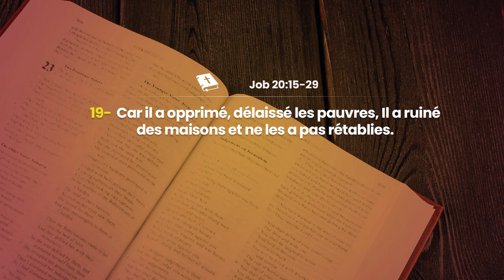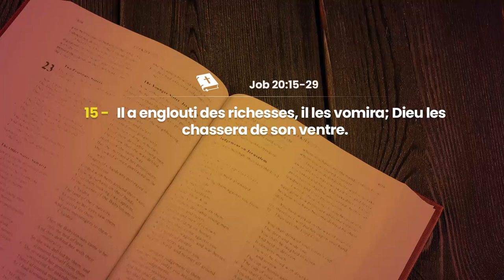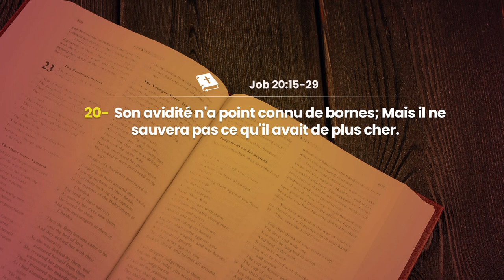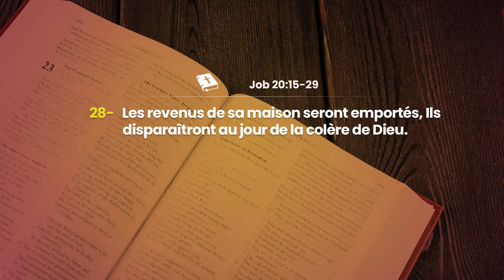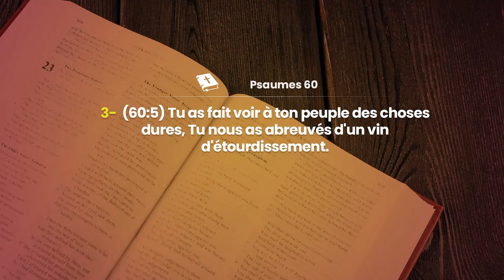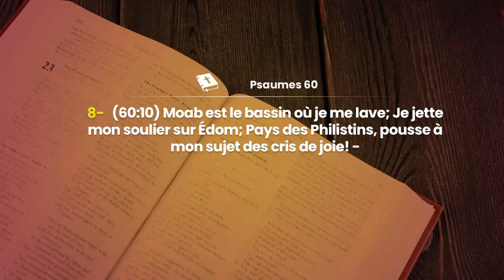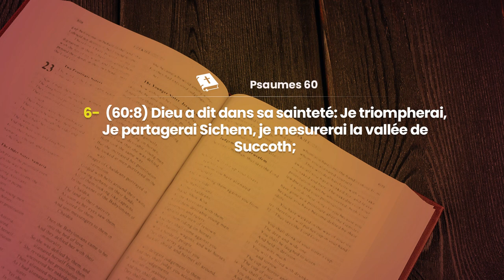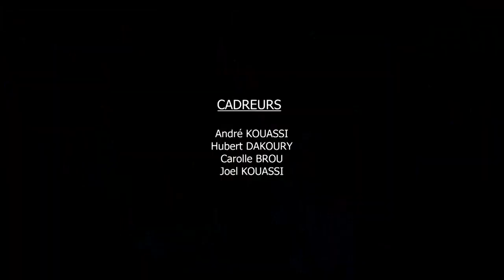JOUR 27 - LA PRINCIPAUTE VOMIRA CE QU'ELLE A VOLE, DIEU LE CHASSERA DE SON VENTRE